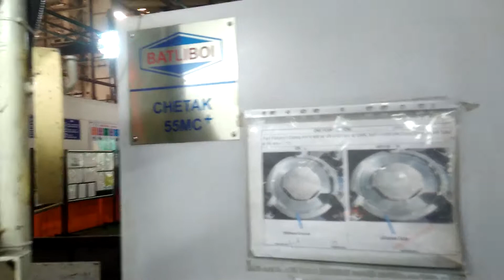CNC Machine in Caparo